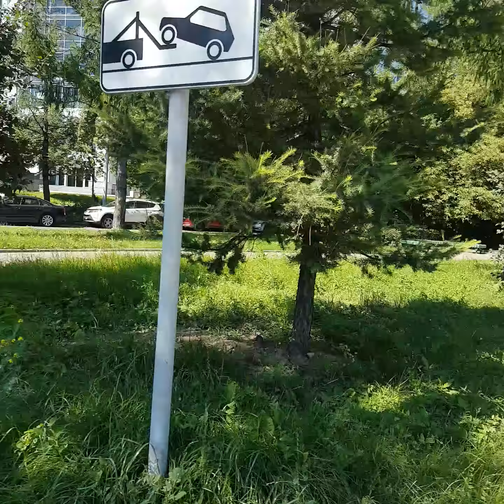от метро Ленинский проспект на улицу Вавилова Москва, через дворы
Гагаринский район, улицы Москвы
иду пешком дворами до улицы Академика Несмеянова
31 июля 2018 г.